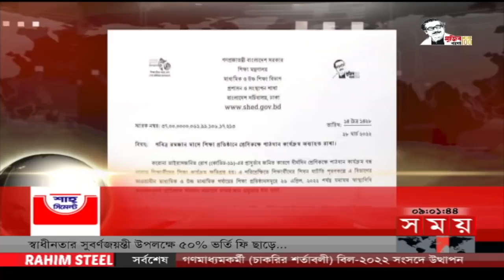রাতের সময় | রাত ৯টা | ২৮ মার্চ ২০২২ | Somoy TV Bulletin 9pm | Latest Bangladeshi News